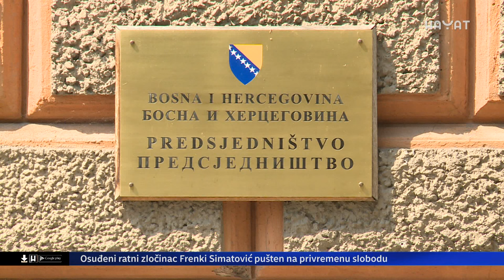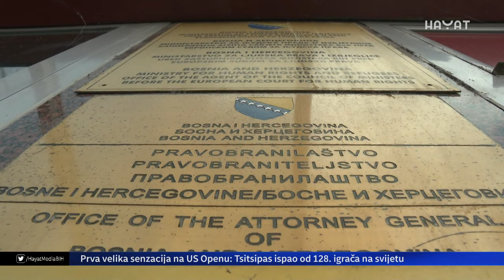KAKO PROVESTI PRESUDU KOVAČEVIĆ PROTIV BIH?